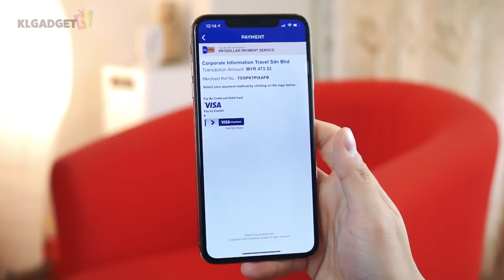VIVO V11i Fairy Pink Edition Unboxing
Hi guys, today we are unboxing the Fairy Pink edition of the Vivo V11i. Keep on watching if you’re excited to see this new edition!

About KLGadgetTV:
With the aim of exploring everything about tech, then educate and entertain people who wants to know more about it. KLGadgetTV is owned by KLGadgetGuy.com, a Malaysian based tech publication, we create videos with LOVE!